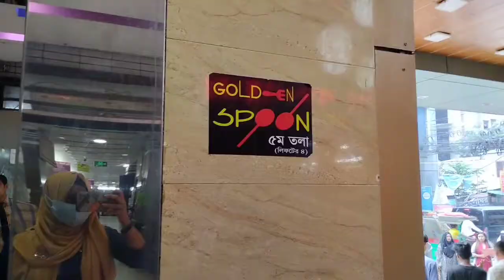কুমিল্লার সেরা বুফে রেস্টুরেন্ট। Golden Spoon Buffet restaurant. Cumilla.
কুমিল্লার সেরা বুফে রেস্টুরেন্ট।